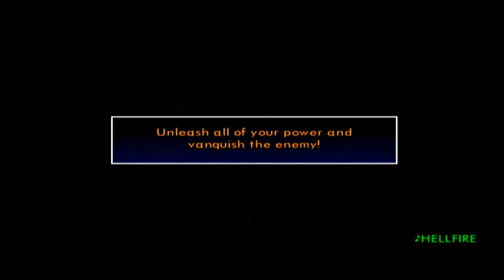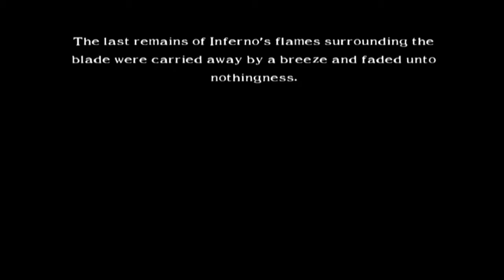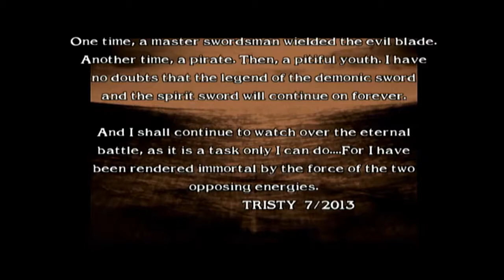SoulCalibur 2 Pt13: Veral's Inferno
We take out the final boss, but this LP is not over, because there's still postgame challenge fights left to do!